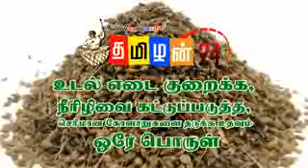Must Watch Most Viewed உடல் எடை குறைக்க, நீரிழிவு, செரிமான கோளாறுகளை தடுக்க உதவும் ஒரே பொருள் HD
₹ $ € £ ¥ ¢ ƒ ₩ OMG 100% Know Your Live News Now Today Top Very Best Goes Viral Most viewed Must watch Happy Funny Angel Baby Speech Dance Fight HD - Plz View Click Advt Like Subscribe Share Support Us & Mail Your BHP-CV-Photo-IDs -Certificates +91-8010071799 - Warning World Class All A-to-Z 24x7 100% Guaranteed Free Service All Problem Fast Solution Buy Sell Rent Anything Anytime Anywhere Rare Secret Hidden Formula Leaked Eposed Vedic Astro Maths Without Investment End Each Every Quick Early Immediate Urgent Consultation @ 90% Off Discount on All Data Education Employment Friendship Love Dating Matrimony Property Insurance Health Tour Job Real Estate Travel Transport Recharge Tuition Coaching Career Vacancy Opportunity Lakhpati Crorepati Arabpati Shadi Nikkah Bride Groom Health 360 Flexible Powerful Extreme Great Trusted Tested Amazing Awesome Beautiful Excellent Expert Brilliant Exciting Fantastic Finest First Five Star Glorious Grand Impressive Inspiring Innovative Motivating Incredible Invaluable Lovely Marvelous Majestic Miracle Master Mind Blowing Relaxing Healing Mystery Myth Important Outstanding Overwhelming Perfect Priceless Solid Bold Special Super Hit Supreme Surprising Terrific Heart Touching Breaking Emotional Thrilling Tremendous Unbelievable Believe It Or Not Unique Feat Factor Funny Laugh Wonderful Cutting Edge Blue Print Complete Final Confidential Too So Much Many Mantra Chakra Yantra Tantra Remedy Remove Vastu Feng Shui Reiki Acupressure Mudra Gems Kundali Kundalini Horoscope Mukti Business Idea Rupee Pound Dollar Euro Yen Frank Of The By With What When Where Which Who Whom His Her How Why Prince King Princess Queen Monarchy Auto Posting in all Groups in Single Click World's First Last Largest Longest Highest Biggest Group 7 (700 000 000) Lack Crore Million Billion Trillion Members Millionaire Billionaire Tamil English Hindi Chinese Telugu Kannada Malayalam Odiya Sanskrit Gujarati Marathi Punjabi Assamese Bengali Urdu Arabic French Kerala Karnataka Andhra Uttar Madhya Himachal Arunachal Pradesh Jharkhand Uttarakhand Chhattisgarh Odisha Goa Gujarat Maharashtra Rajasthan Punjab Haryana Chandigarh Pondicherry Daman Diu Lakshadweep Delhi Andaman Nicobar Bangladesh Pakistan Chennai Kolkatta Mumbai Bangalore Lucknow Bihar Assam East West South North Bengal Sikkim Tripura Manipur Meghalaya University Institute College School Polytechnic India China USA America UK Canada USSR Russia Brazil Japan Asia Africa Europe Australia Antartic Arctic Ocean River Lake Beach Hill Temple Mosque Church Gurudwara Students Teachers VRS Retd Male Female Men Women Boy Girl 18+ Teen Sex Massage Hot Romance Escort Village Town District State Country Date Number Birth Death Life style Luxury Car Home Loan Interest Tax Data Entry Copy Paste PTC GPT Get Paid Click View Money Cash Paisa Earn Win Jackpot Prize Income Work Jobs Career Placement Part Full Time Online Home Office Internet Email Network Marketing Direct Selling Mlm Mmm Hyip Forex Mcx Forex Mmn Mnm Pasar Iklan Team Leader Success Plan Matrix Sports Politics Fashion Design Architect Law Arts Medical Civil Electronics Electrical Auto Mobile Phone Computer Game Mechanical Engineering Technology Science Mathmatics Physics Chemistry Biology Vedic Abacus Alpha Mind Power Music Movie Film Cinema Tv Channel Drama Video Song Friends Fun Laugh Comedy Thriller Teaser Box Office Shayari Pyar Cinema Concession SC ST OBC EX-SM Pwd PH OH VH HH Handicapped Disabled Association Federation Foundation Trust Charity Air Water Fire Earth Sky Galaxy Odysse Milky way Universe Nebula Ufo Space Rail Road Global Director Manager Secretary Officer Executive President Principal Head Chief Advisor Consultant Mentor Collector Judge Justice Magistrate Commissioner Under Deputy Joint Additional CEO CFO CAO COO 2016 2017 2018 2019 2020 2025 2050 Navratna Navratri Navgrah Stuti Naamavali Sahasranama Stotra Astotra Homa Chalisa Kavach Satsang Keertan Bhajan Devotional Divine Shakti Bhakti Cure I II III IV V VI VII VIII IX X XI XII ~ ` ! @ # % ^ & | \ / ? + - = _ : ; 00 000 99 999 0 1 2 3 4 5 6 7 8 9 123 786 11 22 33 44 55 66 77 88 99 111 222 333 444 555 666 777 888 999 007 A B C D E F G H I J K L M N O P Q R S T U V W X Y Z Shakira Cristiano F4ep Facebookindia Yahoo Gmail Hotmail Rediff Mail .Com Facebook Twitter Youtube Google+ Music Football Cricket Sports Music Movie Health Healthy Fitness Yoga Spa Beauty Tips Tricks